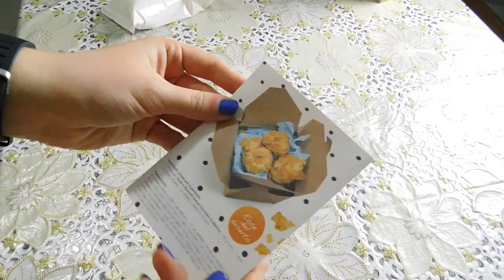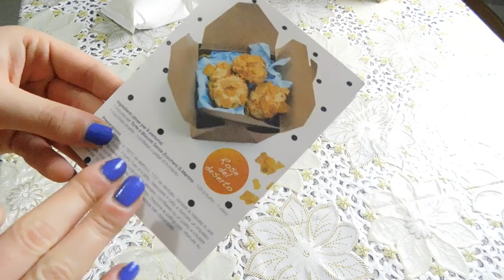REPLICHIAMO LE RICETTE DA FAT A FIT ROSE DEL DESERTO PROTEICHE 😋| GA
RICETTA
•300g PREPARATO
•100g YOUGURT GRECO
•50Ml ALBUME
•10Ml LATTE

VALORI PER ROSA DEL DESERTO
CALORIE 160
•CARBO 25g
•FAT 5g
•PRO 6g